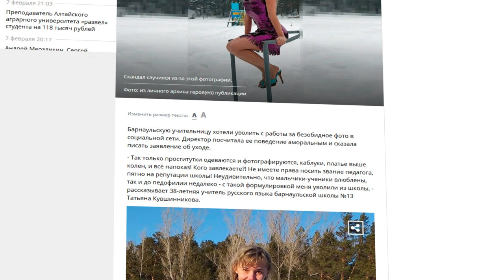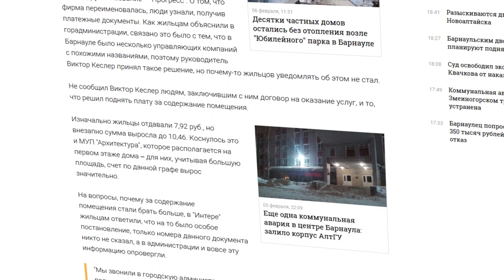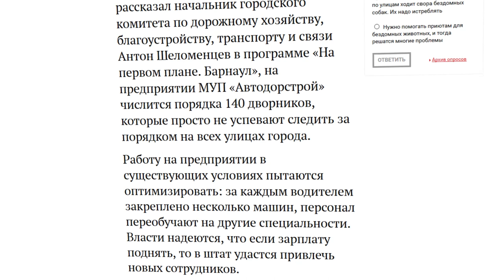О чем пишут издания «Сибирской медиагруппы» — обзор 08.02.2019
На мороз! за что уволили барнаульскую учительницу,  и как привлечь желающих в профессию «дворник» – в обзоре изданий СМГ.